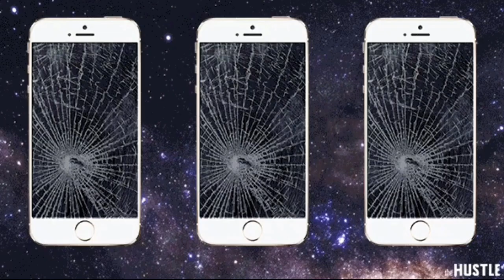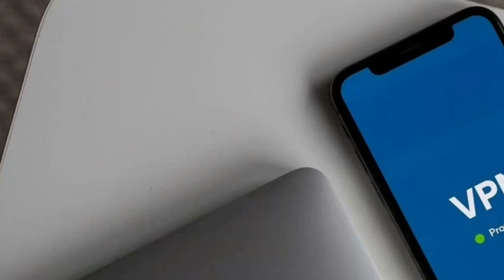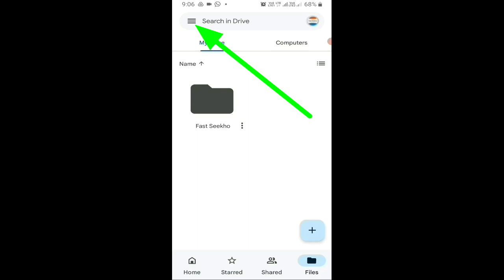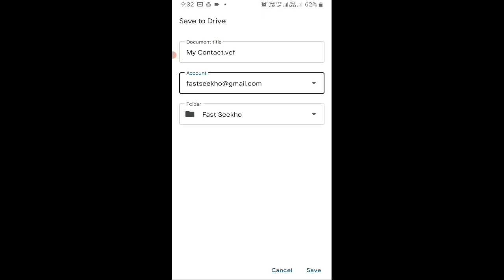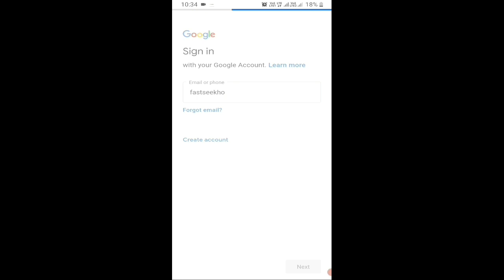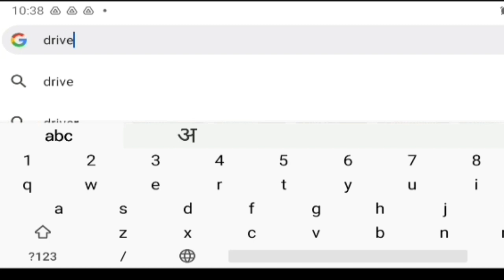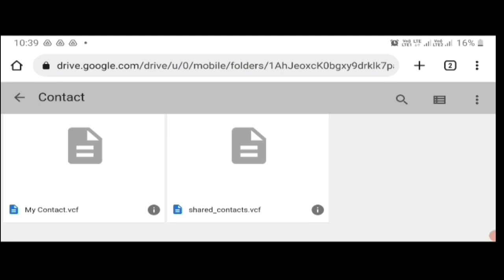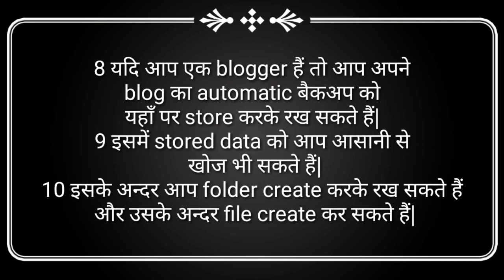how to backup all data on android || photo backup || videos backup || how to recover all data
how to backup all data || photo backup || videos backup || contact-number-backup || problem solve
How to Backup and Restore Phone Contacts | Hindi 2022
How to Take Full Backup Of Android Phone [Complete Backup Images, Videos, Contacts etc]
How to Backup Phone Contacts to Gmail (Android)

contact backup and move
move contacts from iPhone to Android
move contacts from Nokia to Android
move contacts from android to iphone
move contacts from iphone to iphone
move contacts from windows phone to android
move contacts from iphone to sim
move contacts to sim
move contacts android
move contacts app
move contacts android to ios
move a phone contacts to google
move contacts to sd card
move contacts to sim card
move contacts gmail
move contacts iphone
move contacts new phone
Transfer contacts
transfer contacts from android to android
transfer contacts from iphone to android
transfer contacts iphone to iphone
transfer contacts android
transfer contacts app
transfer contacts apple to android
transfer contacts bluetooth
transfer contacts blackberry to android
transfer contacts csv to iphone
transfer contacts csv to android
transfer contacts dropbox
transfer contacts download
transfer contacts email
transfer contacts easily
transfer email contacts
transfer contacts google
transfer contacts google account
transfer contacts over Bluetooth
transfer contacts phone to sim
transfer contacts to new phone
transfer contacts sim card
How to Backup Phone Contacts to Gmail

00:00 Introduction
01:10 slide
01:38 app open
02:18 work start
03:05 problem solved
04:05 upload
07:00 chori hone ke baad new phone me
09:11 must security ad
10:08 benefit of app
11:00 nuksan of app
11:40 End